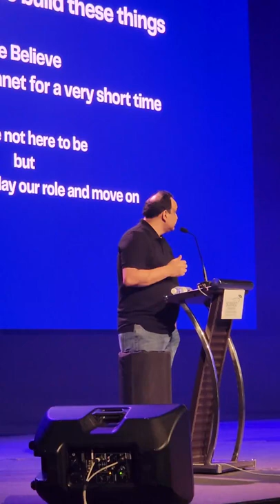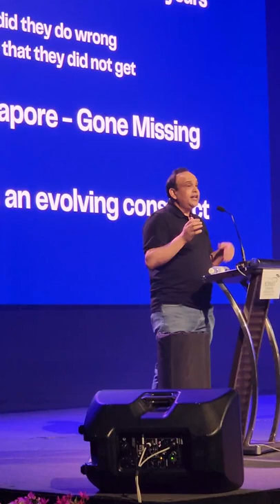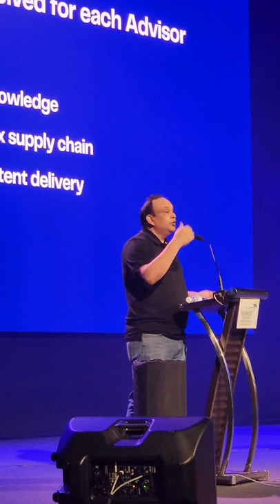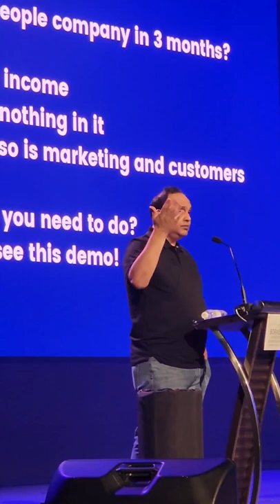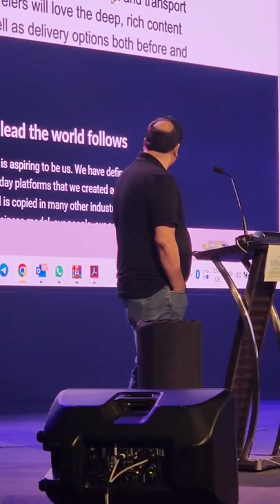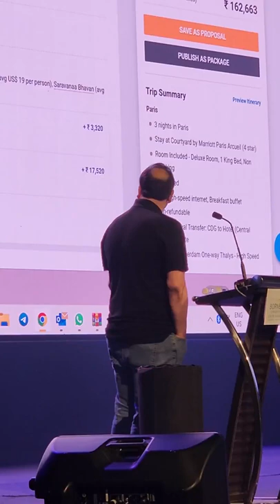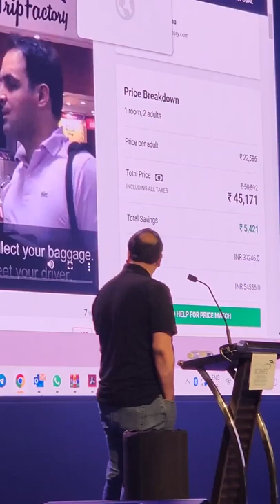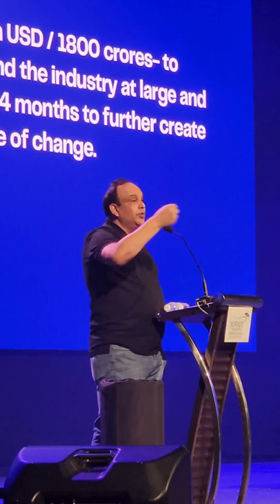Vinay Gupta, Founder and CEO TripFactory speaking on Future of Tourism at TAFI Convention 2022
Vinay Gupta, Founder and CEO TripFactory speaking on Future of Tourism at Annual TAFI Convention 2022